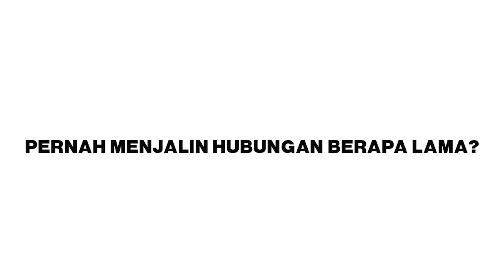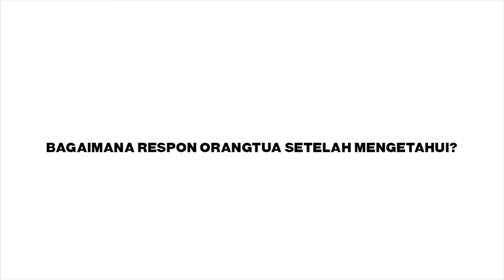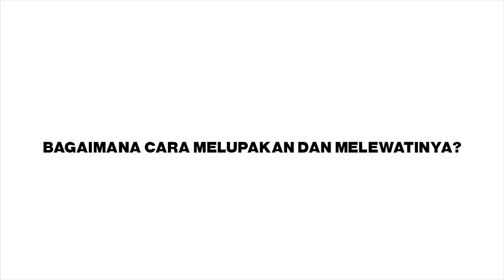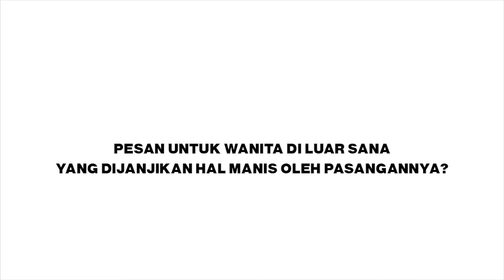ATLET PENEMBAK INI DIKHIANATI KOMITMEN HINGGA BERNIAT UNTUK BUNUH DIR1 | SUARA DI SEKITAR KITA Eps.2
Hola sobat Pitu,

Video kali ini mungkin akan terdengar bullshit tapi memang itu separuh isinya.

Kali ini kami kedatangan tamu yang walaupun tidak spesial tapi kisah perjuangannya cukup membuat hati bergetar untuk ikut merasakan pedihnya menghadapi kenyataan diselingkuhi pasangan yang sudah 5 tahun bersama.

Dia adalah Ratna seorang wanita atlet Penembak Indonesia (PERBAKIN) yang hancur oleh sebuah kata komitmen dari seorang lelaki yang menjanjikannya hal manis disetiap ujung malam. Sampai suatu saat dia berencana untuk tidak melanjutkan kuliahnya lagi di UNASMAN dan hendak melakukan bunuh diri tapi diurungkan karena kekuatan support dari teman-temannya.

Terimakasih sudah mendengar, kamu baik.

EH ADA DI BUMI JUGA! Jl. Raflesia no. 7 blok 1 samping stadion Polman, Sulbar